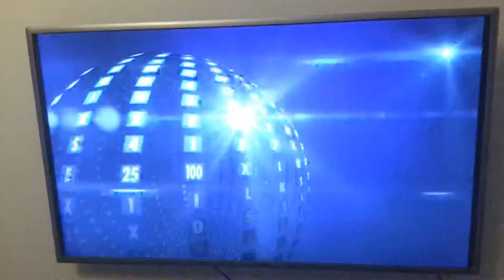Channel 4 Countdown Opening Titles 2019